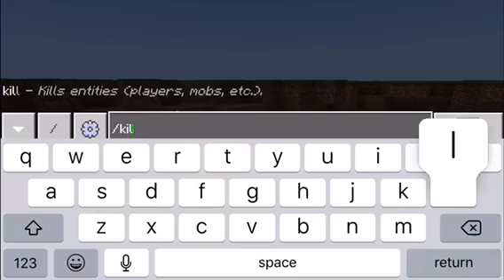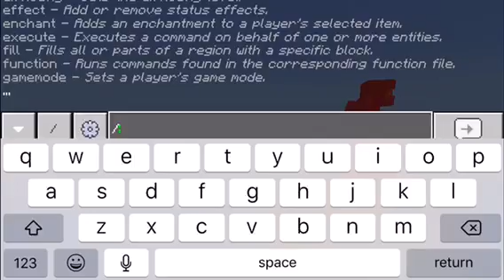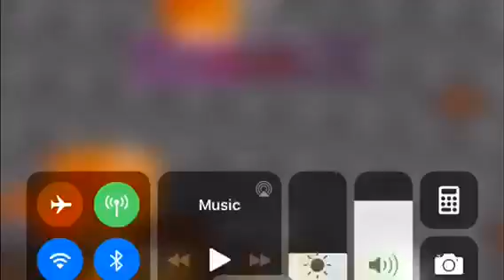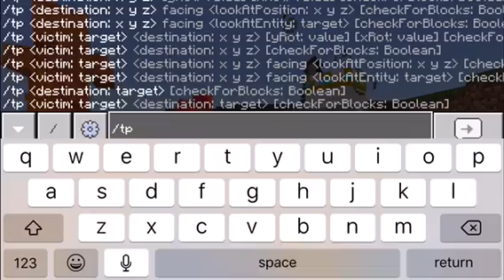MINECRAFT THE TDP VS MUTANT CREATURES PART 2